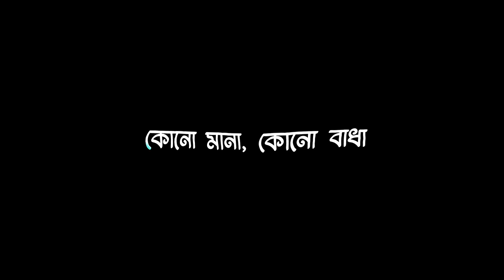Nei Ongikar Black Screen | Song | Bangla Song | Video | Lyrics Video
Song Name : Nei Ongikar

_.mrsiam0